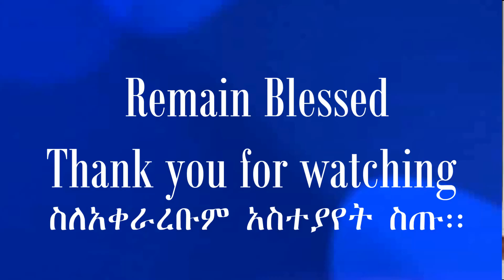10 የመጽሐፍ ቅዱስ አከፋፈል እንዴት ተደረገ?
ቅዱሳት መጻሕፍት በይዘታቸው፣ በዓላማቸውና በውጤታቸው የተለያዩ ቢሆኑም ሁለቱም የእግዚአብሔር ቃል ስለሆኑ ስናስተምራቸው ሐዋርያው ጳውሎስ እንደተናገረው በጥንቃቄ የእውነትን ቃል በቅንነት የሚናገር የማያሳፍርም ሠራተኛ ሆነን፥ የተፈተነው ራሳችንን ለእግዚአብሔር ለማቅረብ እንትጋ (2ጢሞ. 2፡15)።